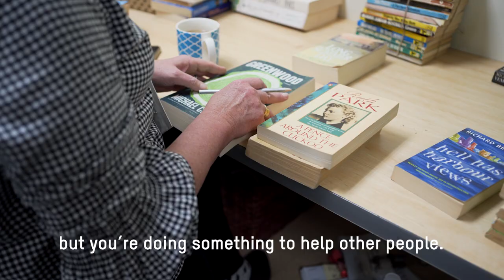Meet Oxfam Bookshop volunteer Paulette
Meet Paulette! She has been volunteering at the Oxfam Bookshop for the past three years.

Oxfam Books (on Hutt St) in Adelaide is stocked wholly through donations, and entirely volunteer run.

Volunteers form the backbone of Oxfam Australia and an integral part of our history, going back to when Community Aid Abroad was founded by Father Gerard Kennedy Tucker in 1953.